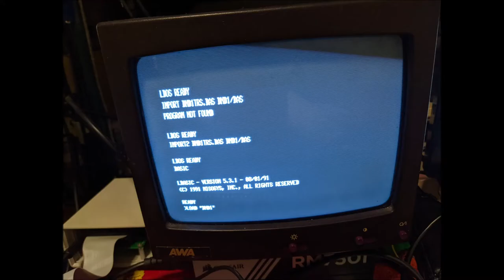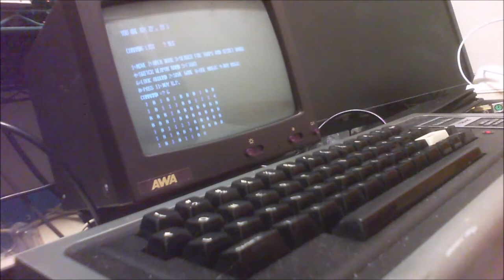DND1 Created by Richard Garriott 1977 ported to TRS-80 Model I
TRS-80 Model I with FREHD running LDOS and LBASIC